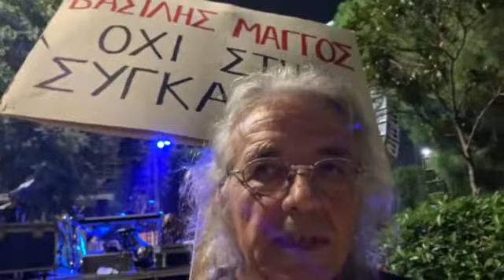Δηλώσεις του Γιάννη Μάγγου την Παρασκευή 18/9, στο infolibre.gr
Στα πλαίσια των εκδηλώσεων - συζητήσεων και της συναυλίας για την τρίτη ημέρα του 3ου Ελευθεριακοί Φεστιβάλ κατηλειμμένων χώρων και συλλογικοτήτων ο πατέρας του Βασίλειου Μάγγου, Γιάννης Μάγγος βρέθηκε στο Α.Π.Θ.